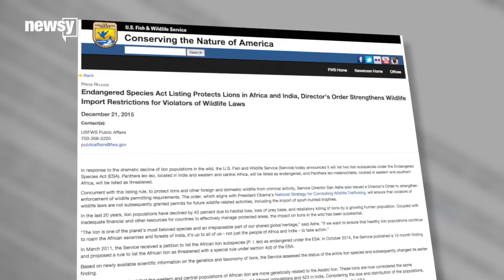Declining Lion Populations Get Endangered Species Protection - Newsy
The U.S. Fish and Wildlife Service says it will add African lions to the endangered species list and tighten restrictions on sport hunting permits.

Sources:
Videoblocks
U.S. Fish and Wildlife Service

Image via:
Getty Images / Markus Gilliar